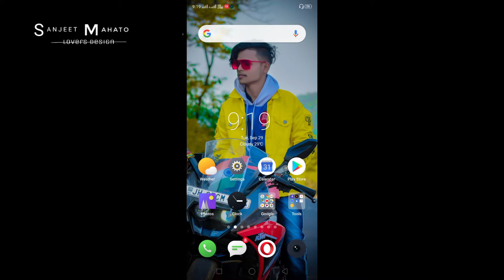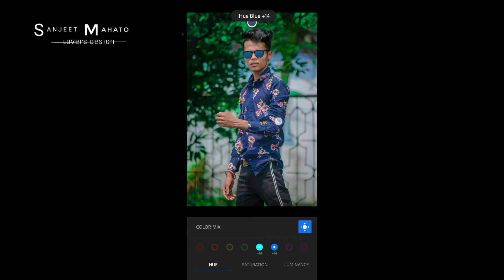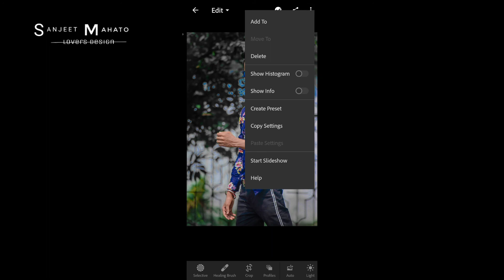Lightroom mobile Secret Color Grading Trick - Explained in hindi - SM photography